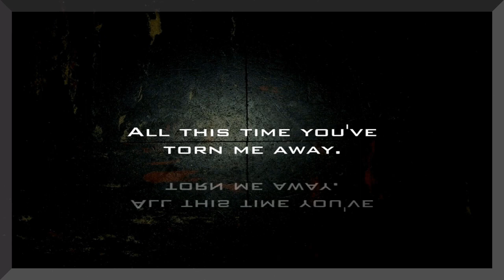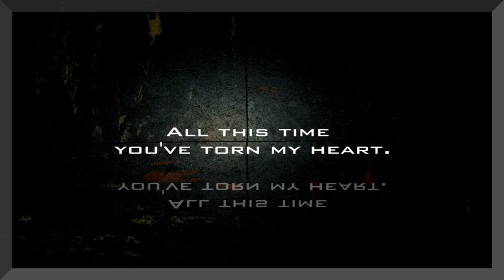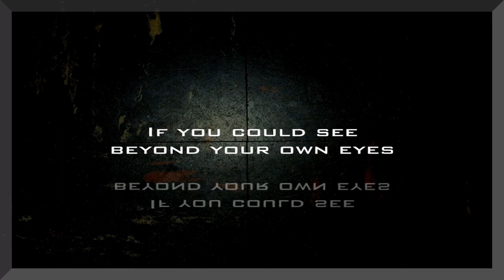-Matt Turner- Reflexion. [Promo Version.]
The 17th Track on the album titled:
- Matt Turner -  Some From The Tiles.

The album will be released globally on several music platforms 4/9/2023.